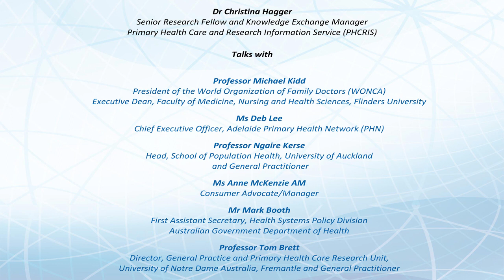What is primary health care? Why is it important?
Primary health care (PHC) is the frontline of the health care system.  It provides the essential first point of  community contact in our efforts to try to keep people well and improve their quality of life. A strong accessible PHC system underpins population health outcomes and delivery of cost-effective care.

Yet, despite its critical importance, PHC is not always not clearly understood by those working outside the system.

PHCRIS Senior Research Fellow and Knowledge Exchange Manager, Dr Christina Hagger, gains insights from senior stakeholders across  PHC: community/consumer;  policy maker, health manager, health professional and researcher perspectives, including Professor Michael Kidd, Ms Deb Lee, Professor Ngaire Kerse, Ms Anne McKenzie, Mr Mark Booth and Professor Tom Brett.